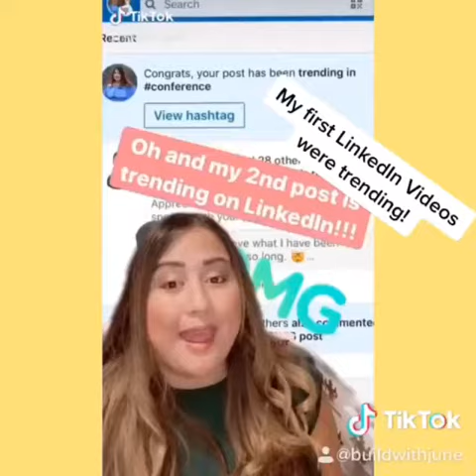Build With June Relaunch!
Follow buildwithjunetalks on LinkedIn to find all my content!

Build with June Caloroso as seen on LinkedIn Live has career tips and coaching services to help you land the dream job you want!

For more of my content, services, and events, please